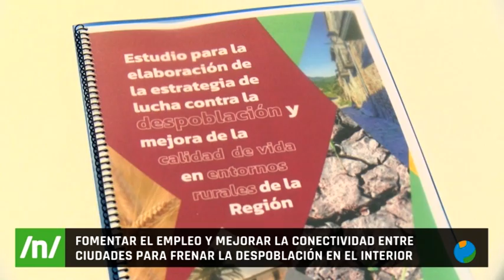04/06/2021 La despoblación afecta ya a un tercio de los municipios interiores de la Región